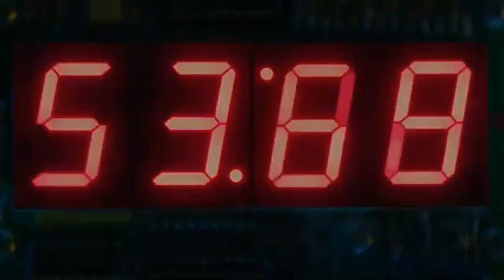my talking tom 4 (2015) trailer